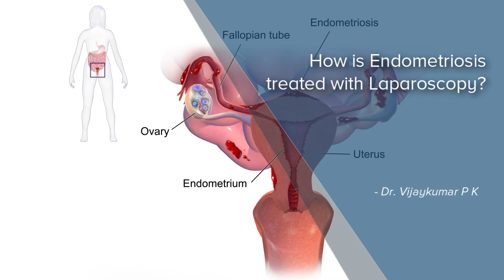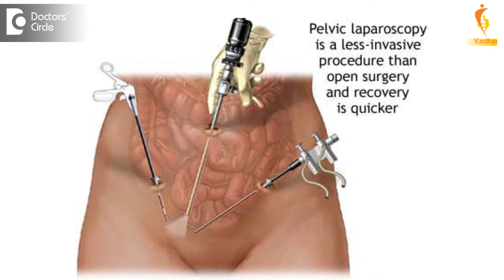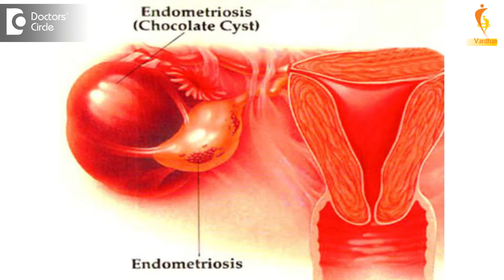How is Endometriosis treated with Laparoscopy? - Dr. Vijaykumar P K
Endometriosis is the commonest disease found now a days the incidence is 5 to 12% and it is diagnosed laparoscopically and the gold standard for treatment of Endometriosis surgical, there is a medical treatment but the complete cure is by laparoscopic treatment. The procedure is very simple we put a small needle just above the umbilicus through that 10 millimeter procures will be introduced through that optical telescope of 10 millimeter size will be pass through that and with side of the abdomen two small nick of 0.5cm is made through that the equipment will go and operate. The Laparoscopy is a very upcoming equipment and the magnification of the tissue will be seen in the screen in a TV screen by 8 times. In Endometriosis there are many types, one is minimal mild moderate severe grade, minimum disease can be treated by medically but the gold standard is as said is Laparoscopic treatment. Minimal Endometriosis is like a small few Endometriosis spots are seen behind the uterus, behind the ovaries or below the rectum or POD. All the Endometriosis spots what we do in the Laparoscopic  is we cart-raise by electric current be used as small pick equipment we burn all the tissues by the complete cure of Endometriosis, in mild moderate similarly same multiple Endometriosis  spots will be scattered all over the pelvic cavity means a longer side of the uterus, behind the ovary, behind tube sometimes it will be extension above uterus near to the bladder. So all the spots should be emigrated with electric current in severe Endometriosis that is where you find a small chocolate cyst that is called ovarian endometrioma. It may be  from 1 cm to 12 cm, 15 cm depends on the severity of the disease so what we do here is we puncture cyst we drain the contents of the chocolate material and we cut the ovarian tissue little bit and extend the system on and remove separate the cyst valve from ovarian tissue because the endometrium is always capsule, you can completely separate the cyst valve remove un healthy tissue and keep the ovarian tissue so what is the advantage of laparoscopic creameries it be clearly viewed and 3D picture view is there with small nicopents  we can separate that tissues and tissue damage will be very less. The operative treatment of Endometriosis is through laparoscopic only and not by the open method. So we do in the Endometriosis is we remove the cyst valve and fulgurate the remaining ovarian tissues with cautery that is electric current and any adjacent of the ovary or the tube to the surroundings structures should be released. Sometimes the rectum will come and attach to the postures will be released. In great 5 Endometriosis, where there is severe Endometriosis which is one of the very disturbing and catastrophic disease to the women which causes of social life hampering because of the severe pain abdominal will comes in that case also we can treat at the best with laparoscopic very minute we can release all adjacent s of the surrounding tissues and make anatomy in correctable fashion show that the success of fertility treatment will be very high and pain relief is excellent after laparoscopic treatment what we do is completely remove of cyst valve, Endometriosis parts and tissue everything and followed by the surgery we give a 2 or 3 doses of DIPO that is medical treatment called in agonist therapy where we use zorotyies like three month, monthly doses or single dose of 3 months dose can be used this is completely remove the Endometriosis spots and completely cure the Endometriosis.